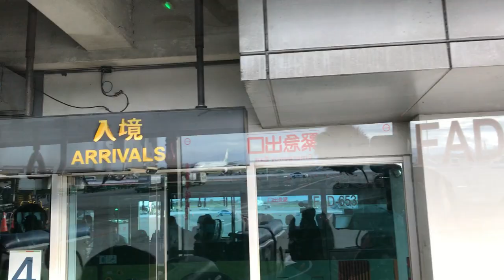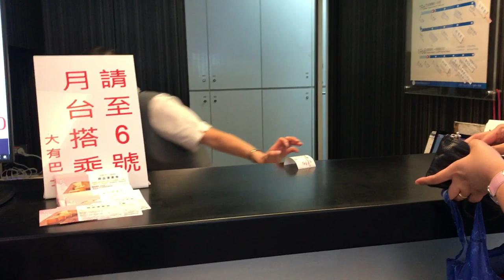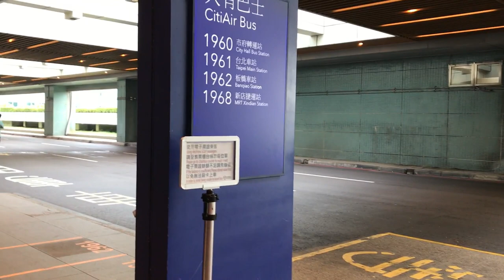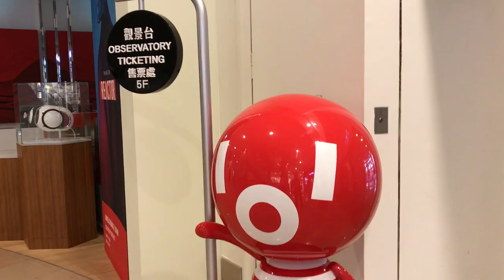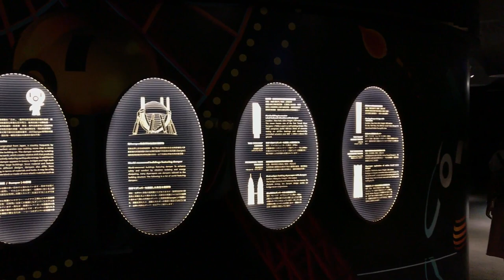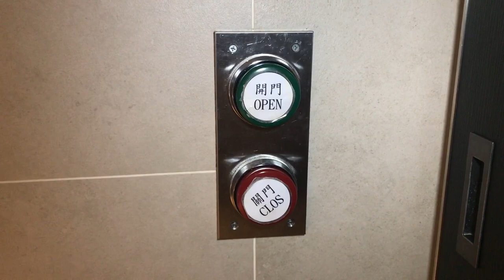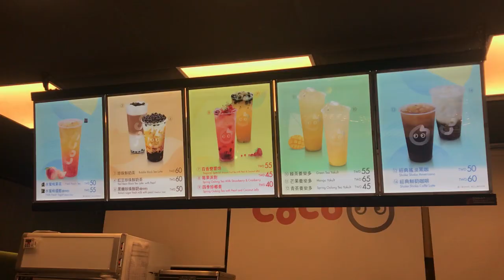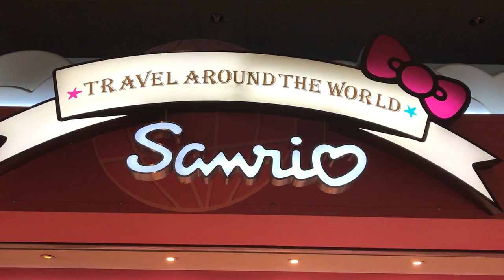What to Do in a Long Layover in Taiwan? See Taipei 101 and Drink Milk Tea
Instead of flying directly to our destination, we chose to had a long layover in Taipei so we can explore the city. We made the right choice because Taipei is such an amazing place! Can't wait to share our trip here so watch our video!

           -The OffBeatFamily
                 "Home is Us"